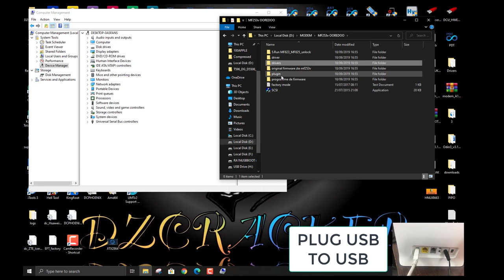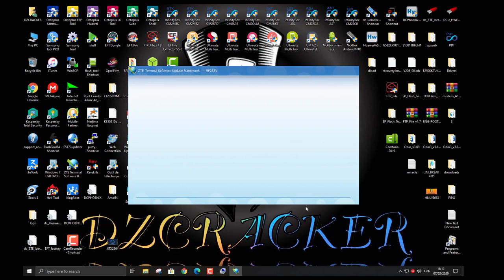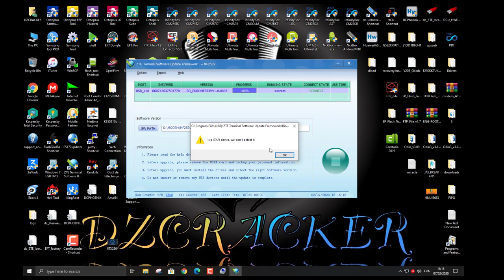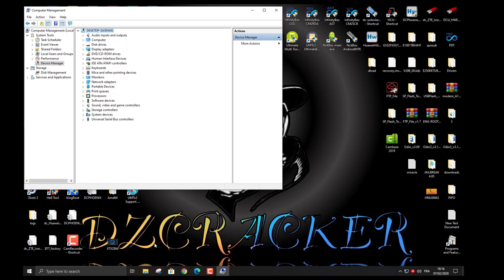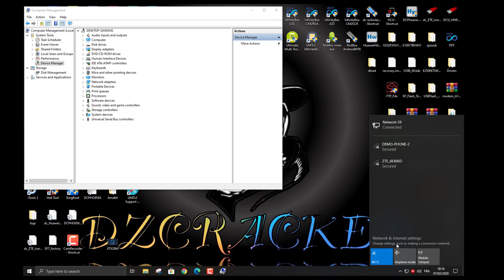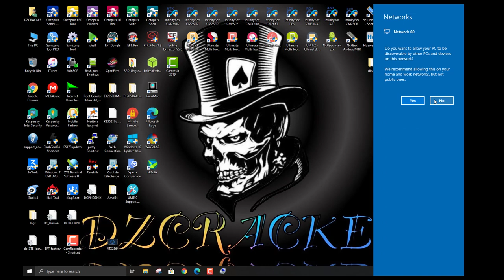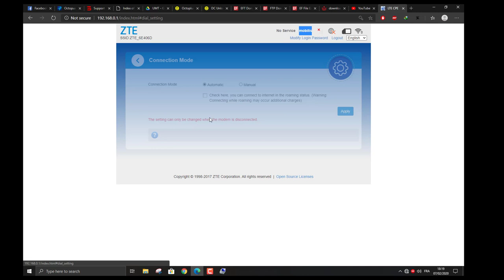UNLOCK MODEM OOREDOO MF253V